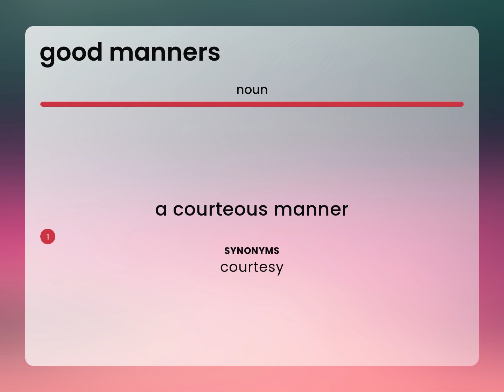Good manners • GOOD MANNERS definition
What is GOOD MANNERS definition?

Susan Miller (2023, April 21.) Meaning of Good manners